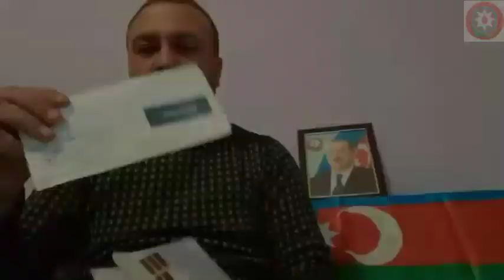Biləsuvar rayonunda daha bir məmur özbaşınalığı. Vətəndaş iddia edir ki, ona hədə-qorxu gəlirlər...